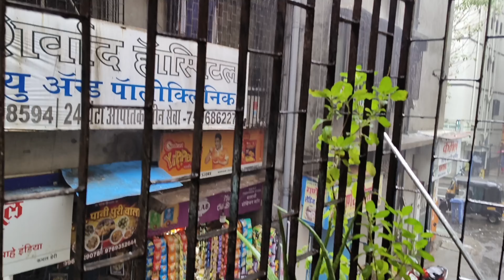First Pregnancy র সময় ডাক্তার কি বলেছিল||মধ্যবিত্ত পরিবারে এইভাবে না চললে,সংসার চালানো সম্ভব নয়।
Daily Routine
Motivational Vlog
Motivation
Motivational Video
Indian HouseWife Daily Routine
Indian HouseWife Daily Lifestyle Vlog
Indian Vlogger
Family Vlog
Simple Vlog
Mumbai Vlog
Bangla Vlog
Bangali HouseWife Vlog
Motivational Vlog
Mou Vlog

Hallow Everyone -
I hope this video will be helpful for everyone.